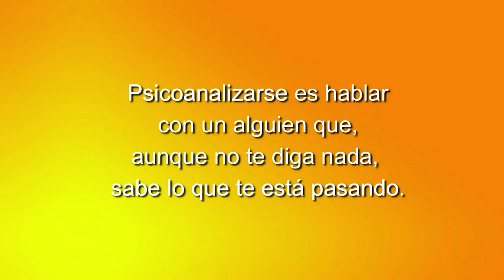120 LOS CUENTOS DE NORMA: LA CAJA DE LOS RECUERDOS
Un programa con las poetas Norma Menassa y Clémence Loonis.